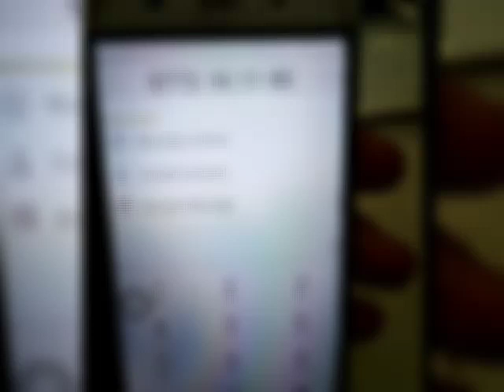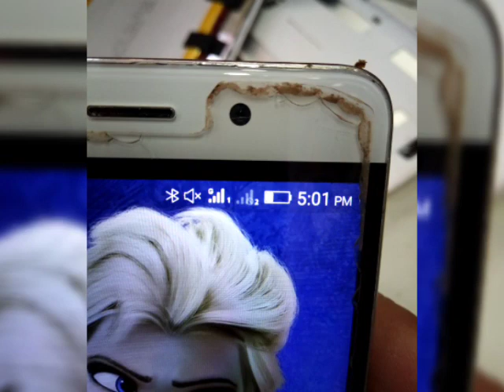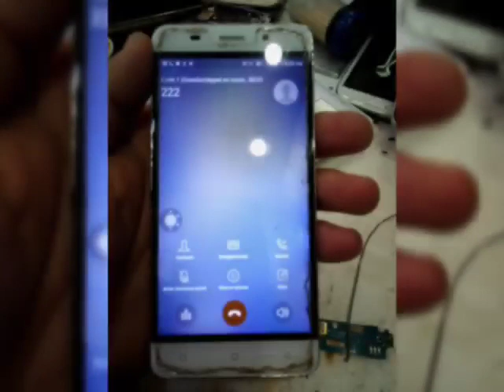Condor p6 pro lte problème câble réseau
Réparation téléphone portable dz